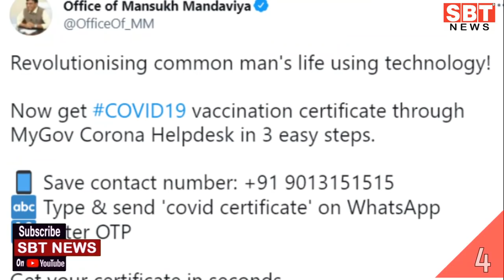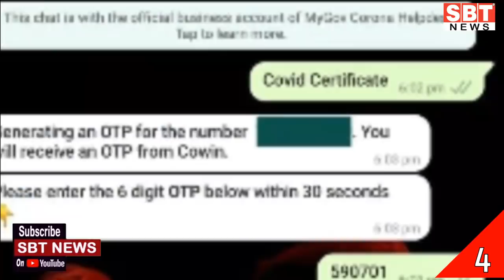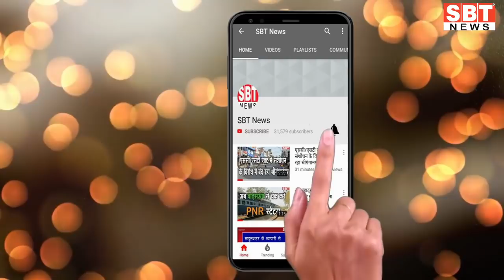9 अगस्त : राजस्थान सुबह 10 .15 बजे की 15 बड़ी खबरें | SBT New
About This Video:

9 अगस्त : राजस्थान सुबह 10 .15 बजे की 15 बड़ी खबरें | SBT New

sriganganagar temperature
Barish, Barsaat
mansoon
new rules
kisan aandolan
rakesh tikait
kisan andolan
Rajasthan news
hariyana news
maharastra news
latest news
bjp
rahul gandhi
up news
News website
nonstop news
news headlines
today news
aaj ka news
online news
Headlines News
skymetweather